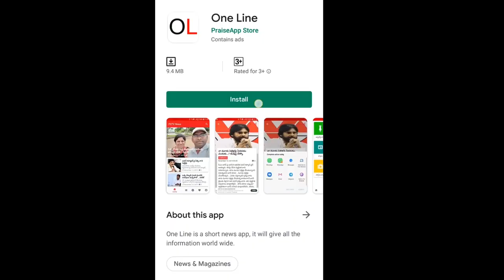Nobody can dare to talk about jagan | జగన్ ని విమర్శించే దమ్ము ఎవడికైనా ఉందా...?